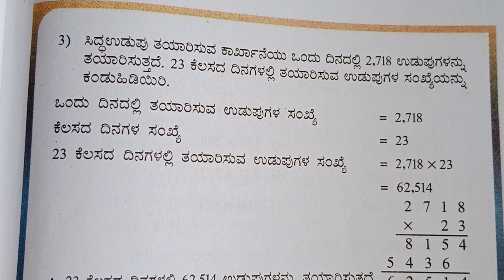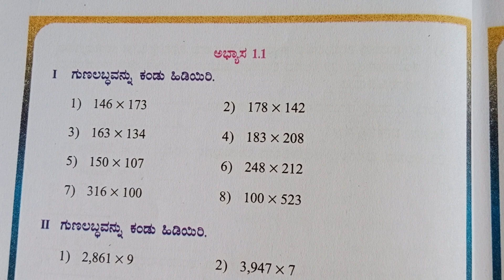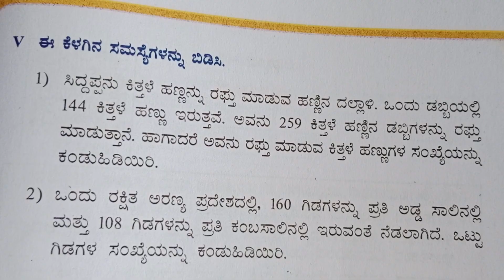5 std ಗಣಿತ ಭಾಗ-2 ಅಧ್ಯಾಯ-1 ಗುಣಾಕಾರ ಎಲ್ಲಾ ಉತ್ತರಗಳು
5 std ಗಣಿತ ಭಾಗ-2  ಅಧ್ಯಾಯ-1  ಗುಣಾಕಾರ ಎಲ್ಲಾ ಉತ್ತರಗಳು

5 std ಗಣಿತ ಭಾಗ-2 ಉತ್ತರಗಳು